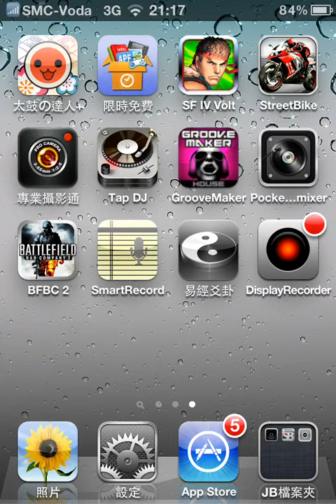Cut the Rope